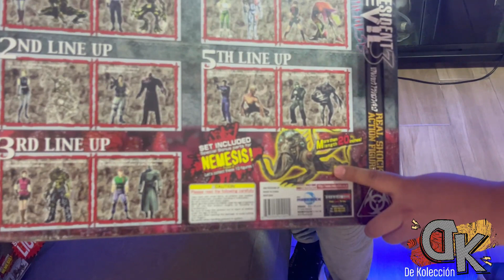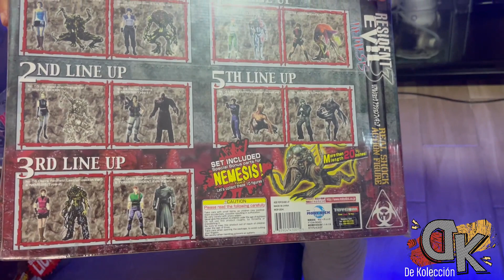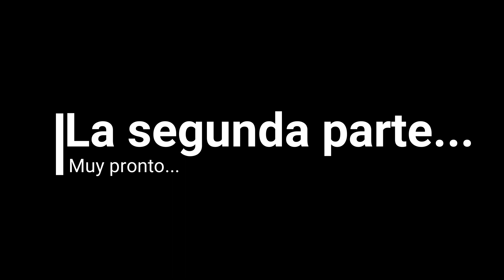Colección de Crazy Bones y figuras de Resident Evil | De Kolección #41 1/4 partes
Es el primer video de una trilogía que saldrá de la colección de Alfonso Morado, la cual consta de una gran variedad, Crazy bones, Pokemon, Yu Gi Oh!, Caballeros del Zodiaco, etc...

Visita nuestro sitio web para más contenido interesante.